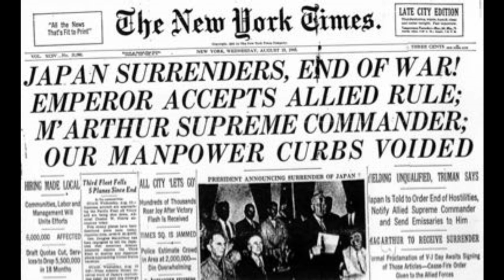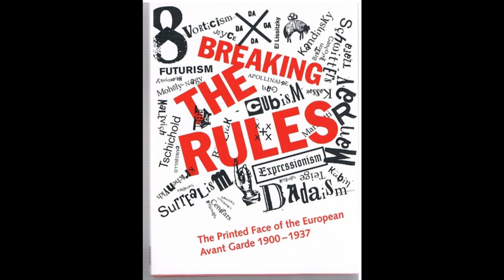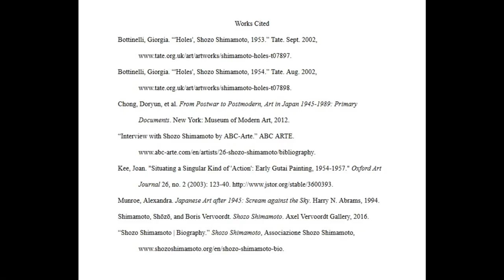Shozo Shimamoto - Art 114 - Leila Fayad